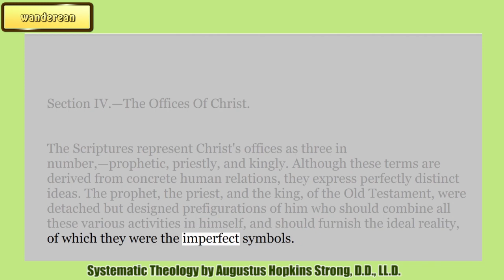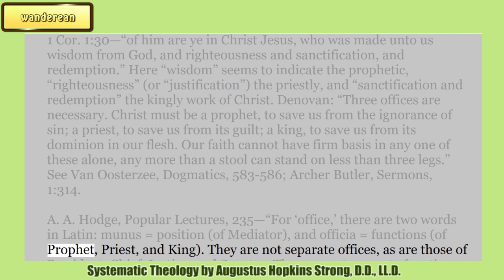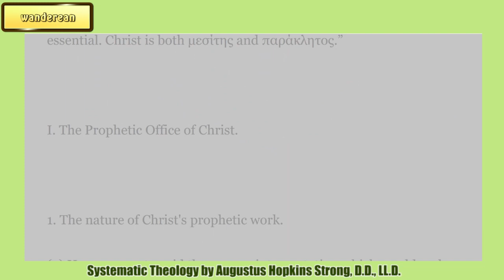The Offices Of Christ || AUGUSTUS HOPKINS STRONG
Systematic Theology
by Louis Berkhof

Charles Haddon Spurgeon Volume:
34:1888
35:1889
36:1890